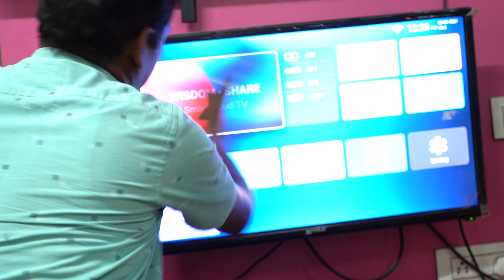உடைந்த டிவியை சரி செய்வது எப்படி?|PRANK VIDEO! BROKEN LED TV SOLVE| LED TV Screen Repair|Damaged TV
உடைந்த டிவியை சரி செய்வது எப்படி? | BROKEN LED TV SOLVE | Broken LED TV Screen Repair | Damaged TV

Best Laptop
Best Desktop
Best Computer
Best Speakers
Best Printer